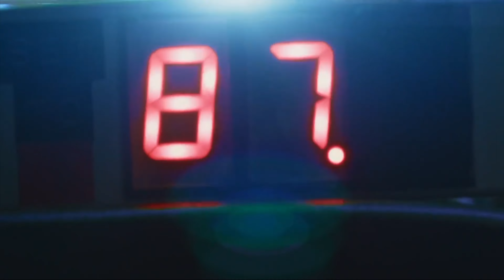3 Dividend stocks to get paid every month throughout the year.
Investing is life.

👋 SoFi !  You can save, spend, trade and borrow — all in one app.

Coinbase which makes it really easy and safe to buy, sell, and store digital currency. Claim your invite now